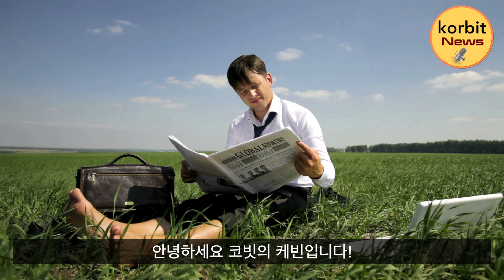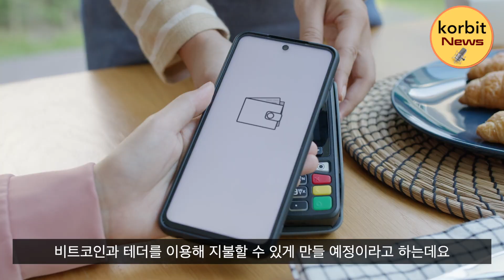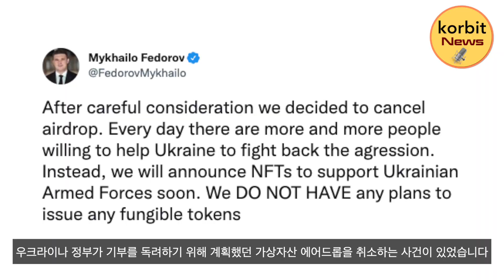바이든 미 대통령! 가상자산 행정 명령 서명 예정?! 스위스의 루가노! 가상자산을 법정화폐로 채택하다? 우크라이나의 생명줄이 된 가상자산 | korbit news #89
📺 korbit news 📺

🔹 korbit news

바이든 미 대통령! 가상자산 행정 명령 서명 예정?!

스위스의 루가노! 가상자산을 법정화폐로 채택하다?

우크라이나의 생명줄이 된 가상자산

※ 유의사항